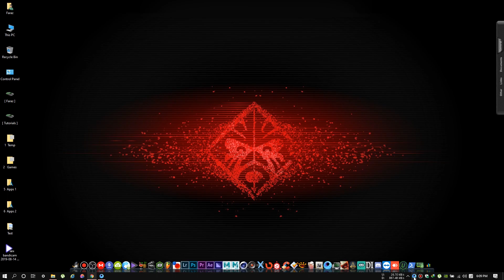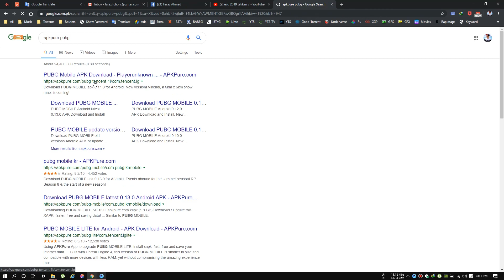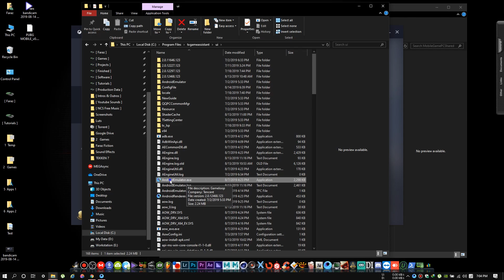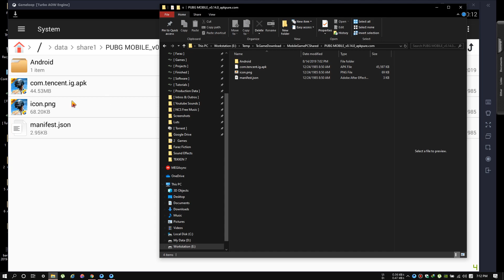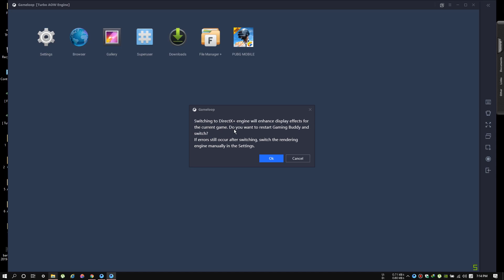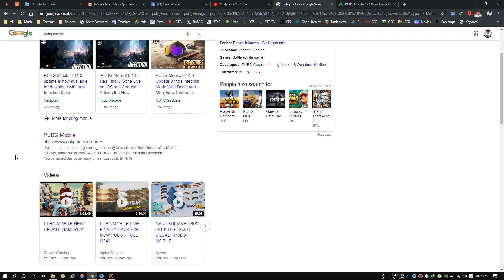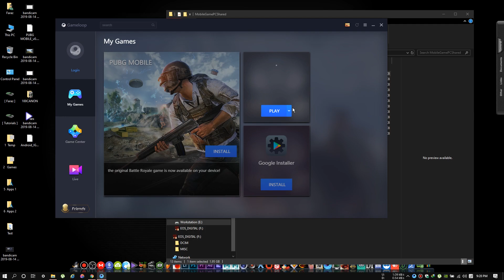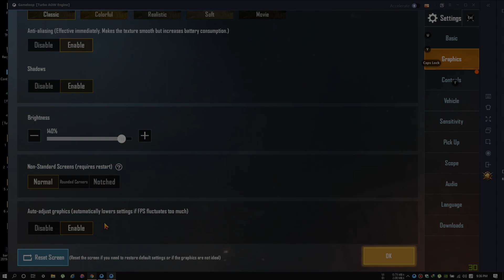Install PUBG Mobile With Apk File - PUBG Mobile Installation Very Easy - FMS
in this tutorial ill show you how to install pubg mobile new updates with apk files. we can download apk files from websites and we can install it manually with file manager, make sure to subscribe my channel and watch the full video.